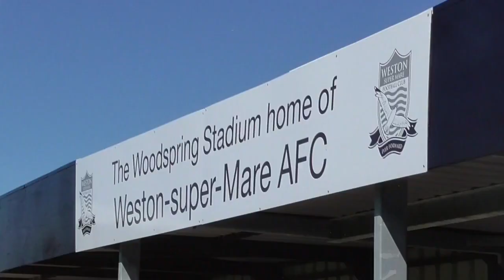Weston-super-Mare AFC 0 - 2 Ebbsfleet United FC Match Goal Highlights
Catch all the action from the Woodspring Stadium as Weston-super-Mare AFC took on Ebbsfleet United FC.